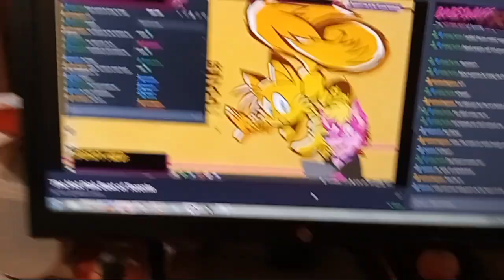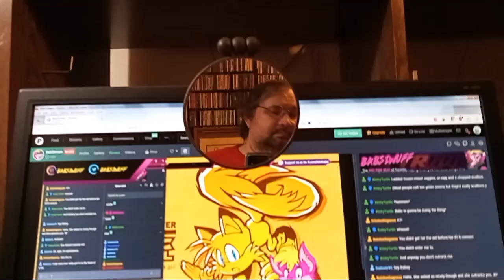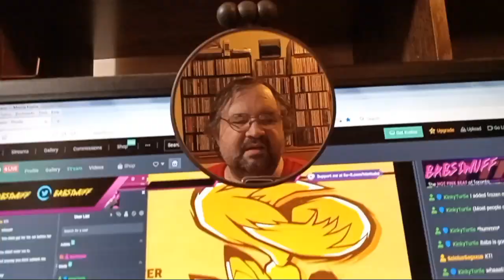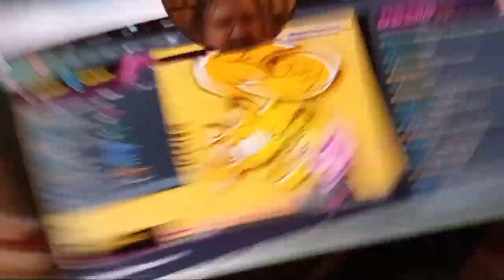Babstream: Pinkie Pie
Crying TV xenia exorbitant